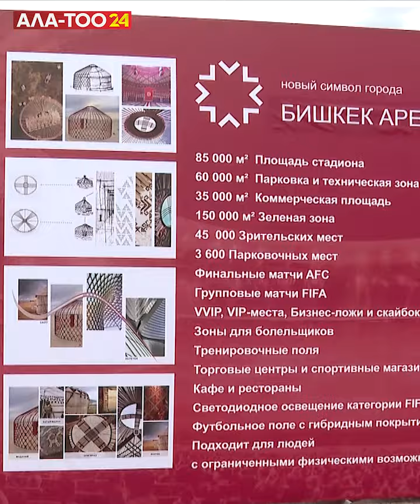Камчыбек Ташиев: Стадион эки жылда бүтөт